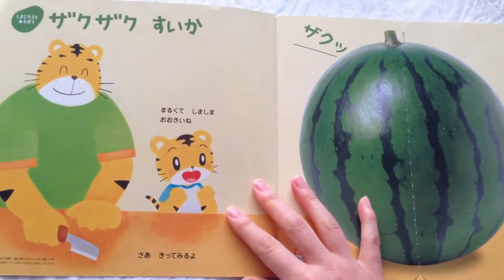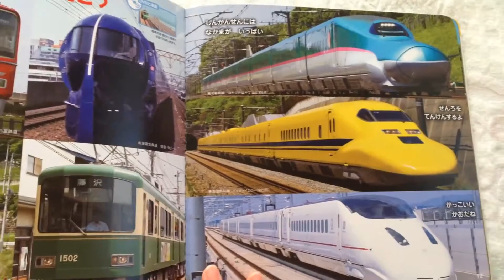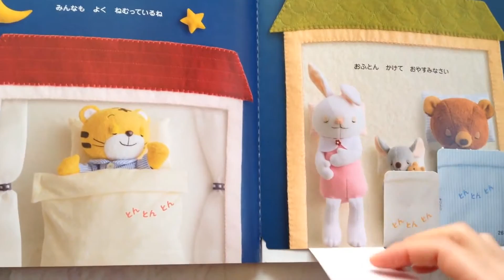しまじろう絵本 トイレだいすき号 こどもちゃれんじぷち